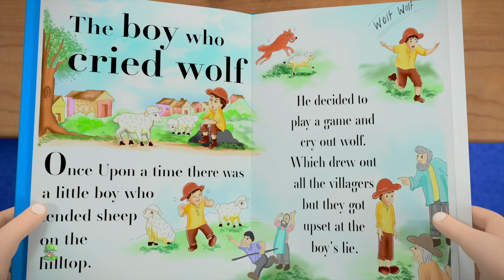Bocah Yang Menangis Serigala Cerita Moral + Lebih Banyak Lagu Anak-anak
Bocah Yang Menangis Serigala lagu anak-anak, sajak nursery & koleksi lagu bayi terbaik dan banyak lagi lagu anak-anak favorit Anda! Kami harap Anda menikmati koleksi sajak animasi animasi 3D ini sebanyak yang kami lakukan untuk Anda!

Bocah Yang Menangis Serigala sajak anak-anak terbaik dan koleksi lagu bayi oleh Little Treehouse

Bagikan video ini - Bocah Yang Menangis Serigala - kumpulan sajak anak dan koleksi lagu bayi terbaik - dengan teman Anda!

Jika Anda menikmati koleksi ini, Anda mungkin juga menyukai lagu anak-anak ini:

Bocah Yang Menangis Serigala - kumpulan lagu anak-anak dan koleksi anak-anak terbaik! Ini adalah koleksi non-stop [SONG NAME] - sajak pembibitan terbaik dan keseluruhan koleksi lagu anak-anak populer lainnya yang bernyanyi oleh Little Treehouse ™

Nursery rhymes / lagu bayi / lagu anak mempercepat kesadaran fonemik meningkatkan pemahaman kata anak, kemampuan membaca dan menulis. Rhymes untuk anak-anak dengan tindakan mengajarkan keterampilan dasar kepada anak-anak; Meningkatkan daya ingat, kemampuan mendengar dan kemampuan mengikuti arahan. Lagu ini sangat bagus untuk istirahat otak, reses dalam ruangan dan kesadaran melek huruf. Balita, anak-anak prasekolah dan anak-anak usia TK akan tertawa dengan gembira saat mereka berpartisipasi dalam lagu sajak anak-anak yang sangat sederhana, mudah dipelajari, yang membuat belajar menjadi menyenangkan dan menggairahkan. Juga bagus untuk esl dan efl.

Little Treehouse ™ adalah one stop shop untuk anak-anak prasekolah untuk terlibat dalam pengalaman belajar animasi 3D yang menyenangkan bersama penghuni rumah pohon kecil kami, yang dengan penuh hormat kami sebut Treebies ™. Fokus utama saluran ini adalah membantu mengajar anak-anak Anda tentang dasar-dasarnya:

1. Rhymes for Children (Logika, musik)
2. Bentuk
3. Warna
4. Angka
5. Surat
6. Fabel dan cerita asli
7. Lullabies

. dan masih banyak lagi! Konten baru diupload setiap minggu. Kami harap Anda menyukai konten kami tapi selalu senang mendengar dari Anda tentang bagaimana kami dapat memperbaiki dan apa yang ingin Anda lihat dalam pipa!